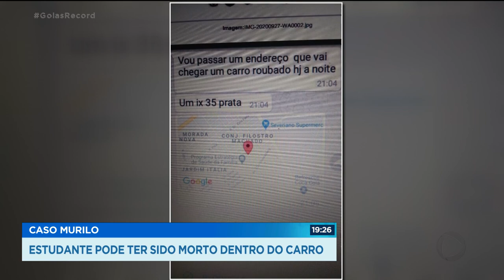CASO MURILO ESTUDANTE PODE TER SIDO MORTO DENTRO DO CARRO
A POLÍCIA TÉCNICO CIENTÍFICA CONFIRMOU QUE O SANGUE ENCONTRADO NO CARRO ROUBADO EM ITAPURANGA ERA MESMO DE MURILO. ISSO SIGNIFICA QUE O RAPAZ FOI FERIDO AINDA DENTRO DO CARRO. SÓ NÃO SE SABE AINDA SE ESSE FOI O FERIMENTO QUE PROVOCOU A MORTE DO ESTUDANTE. O CORPO DE MURILO AINDA NÃO TEM DATA PARA SER SEPULTADO.